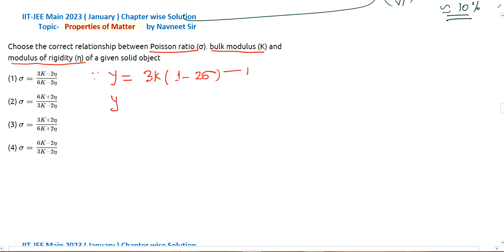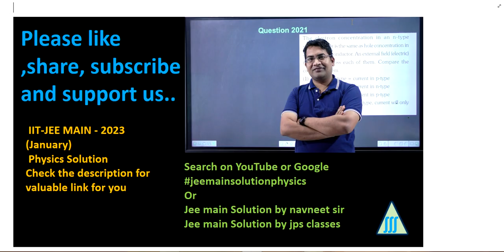Choose the correct relationship between Poisson ratio bulk modulus || fluid mechanics jee mains